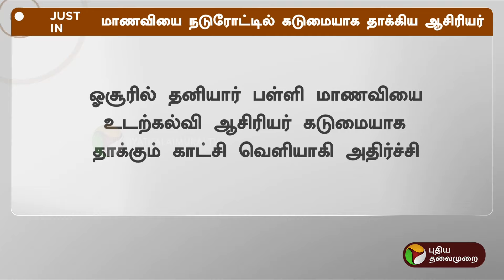BREAKING | மாணவியை நடுரோட்டில் கடுமையாக தாக்கிய ஆசிரியர் | Hosur | PTT